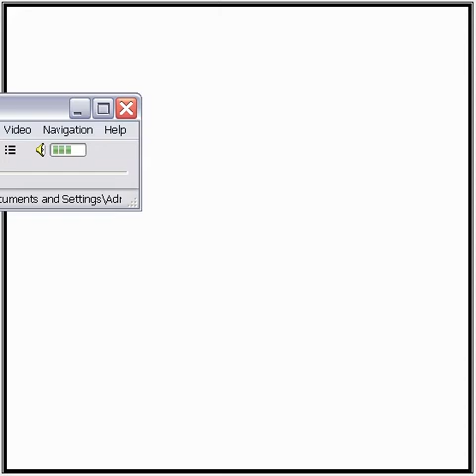Architectural Drawing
This is an animation of another one of Liz Gorski's blockbuster crossword puzzles published in the New York Times, March 29, 2009, in honor of Eiffel Tower Day, 3/31/1889. Will Shortz, editor.